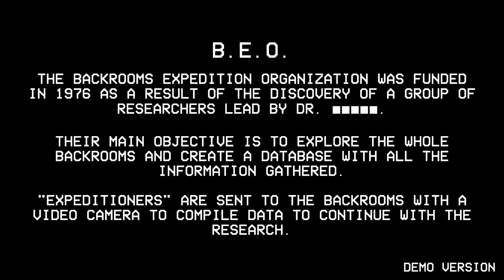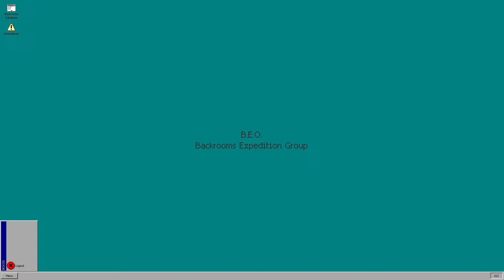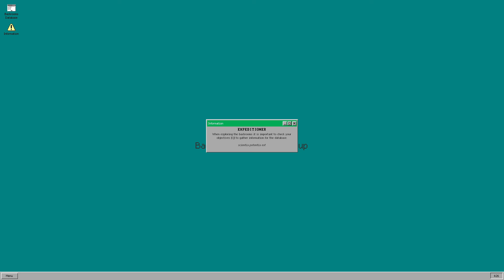Backrooms Raw Footage with queen faITH 89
Author AngelSoloDev